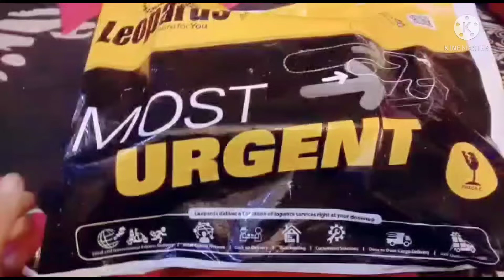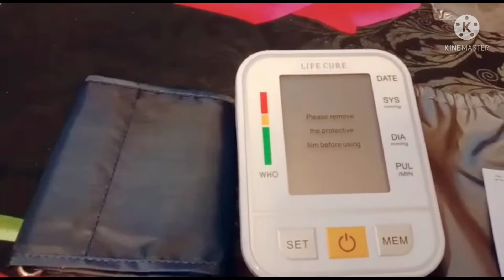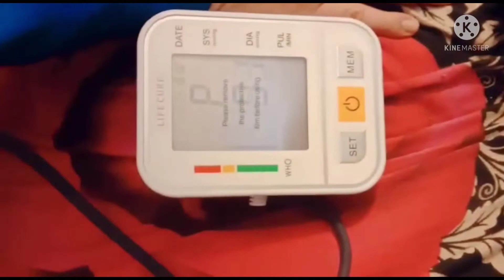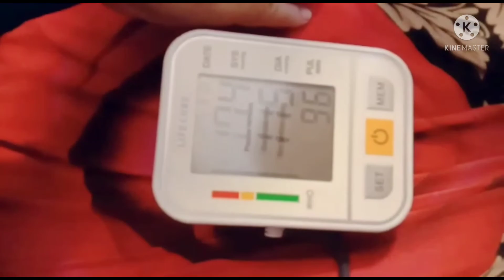Fully Automatic Electronic BP monitor |Entertainment purpose